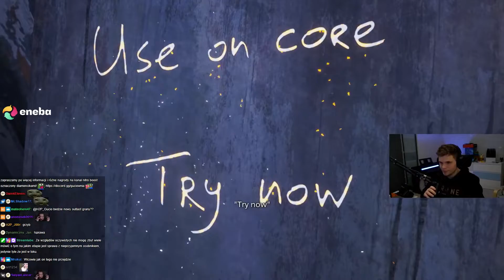GUCIO I RE:VILLAGE SHADOWS OF ROSE I ZAGUBIONY GUCIO! I NAJLEPSZE MOMENTY STRIMA #196